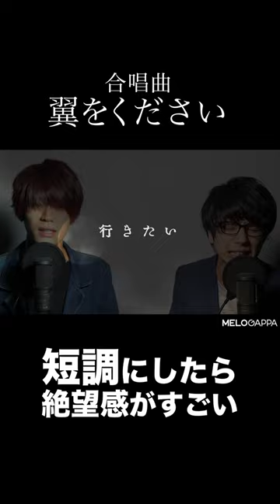【合唱曲】翼をください 短調にしたら絶望感がすごい【MELOGAPPA】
合唱曲「翼をください」を短調にして歌いましたーーー！！！

◾︎公式ファンクラブアプリ「URAGAPPA」はこちら

▼入場無料!!【感謝のおかえし全国ツアー】詳細はこちら

MELOGAPPAは、もりとさくまによる音楽ユニット。
面白いを追求し”音楽の新しいカタチ”を提案しています。
YouTubeを中心に動画コンテンツの発信から全国ツアーの開催まで、様々なエンターテインメントを日々発信中！！